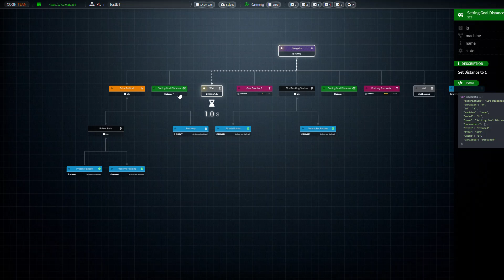CogniTAO by Cogniteam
Decision making software engine for robots